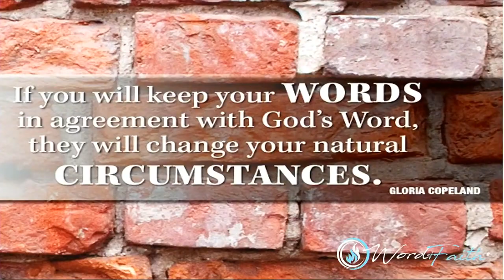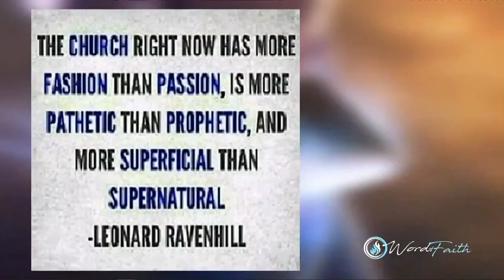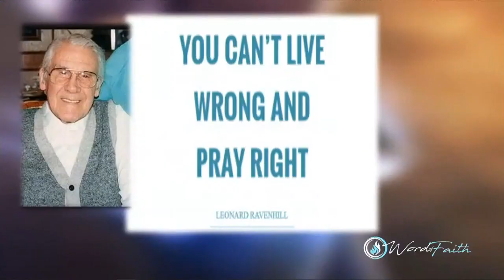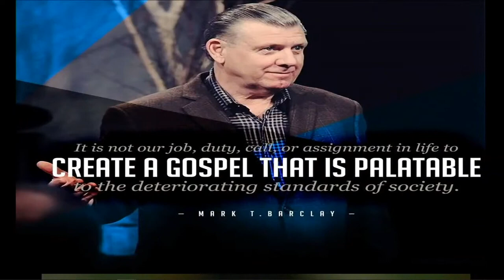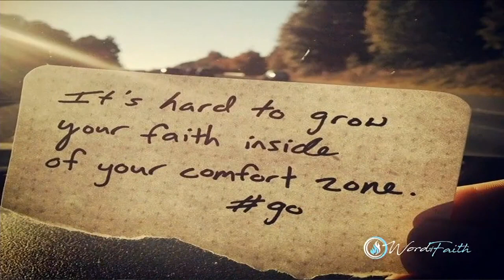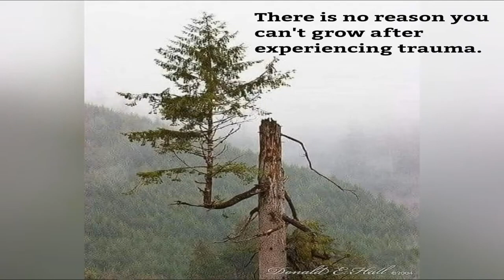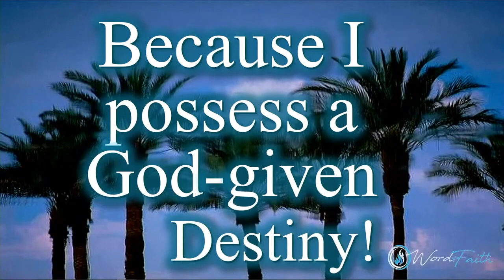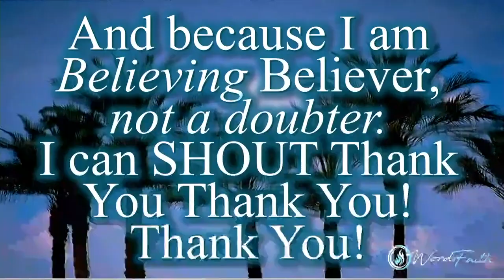Faith For Your Future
WATCH: Faith For Your Future
Pastors Steve and Cheryl Ingram welcome you today! Listen as Pastor Steve teaches us  the importance of being firmly rooted and grounded in the Word of God.

Come home to faith, to family, to God!